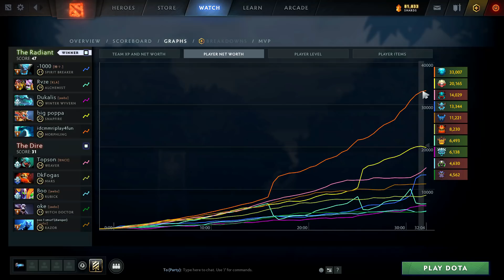Topson WEAVER - vs RANK 1 IMMO in EU - Mid Lane Battle DOTA 2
OG.Topson WEAVER Perspective - 7.28c Gameplay DOTA 2

ES_For Dear Life - Bonnie Grace
ES_The Triumph - Edgar Hopp
ES_The Proving Grounds - Dragon Tamer
ES_Try to Catch Me - Bonnie Grace
ES_At All Costs - Dream Cave